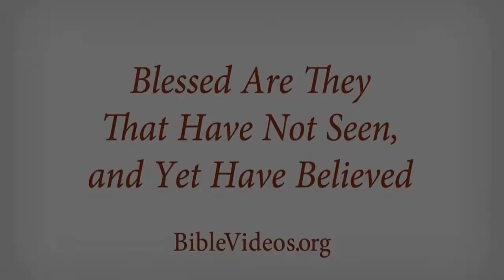Year 6 Lesson - 19/4/20